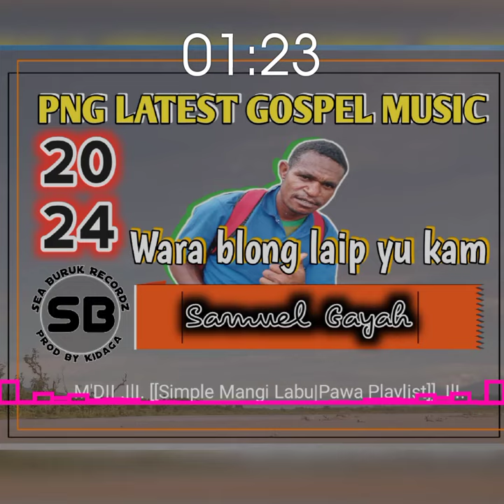Wara b'long laip yu kam🎵 ((Remastered)) [PNG LATEST GOSPEL MUSIC]🇵🇬 - Samuel Gayah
The song is originally composes by St Barnabas Lutheran church youths of Gebensis village. It is recorded under SB Recordz